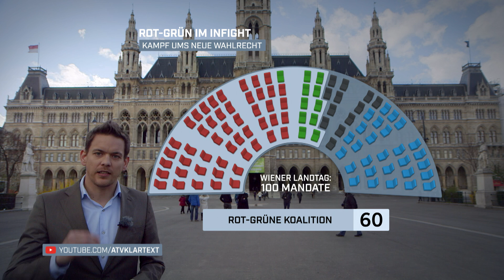(Neue) Sitzverteilung im Wiener Landtag - ATV Klartext